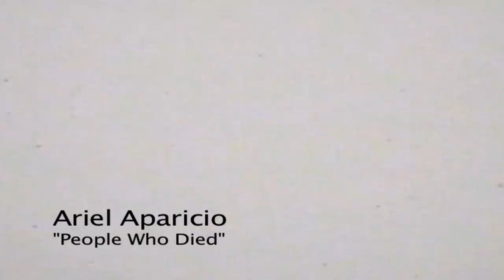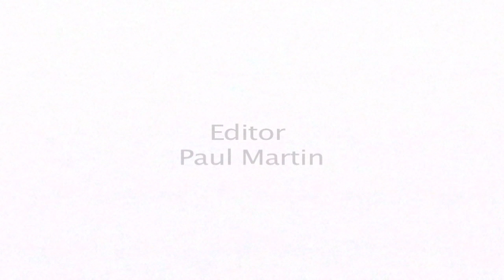Ariel Aparicio - "People Who Died" Bully Records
- Ariel Aparicio - "People Who Died" - Like this video? Come see thousands more at the Net's biggest, uncensored, completely d.i.y. punk, hardcore, indie and alternative music video site, BlankTV.com! We've got News, Games, Contests and the stuff that we can't show on YouTube!
Director: Buck Berk
Editor: Paul Martin